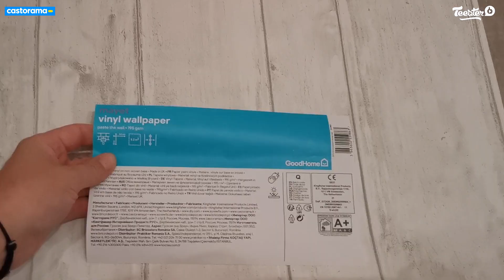Avis Consommateur : Papier peint vinyle sur intissé Mayet GoodHome blanc | Castorama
🏡 Découvrez comment Annabelle utilise le Papier peint vinyle sur intissé Mayet GoodHome blanc.

Retrouvez le Papier peint vinyle sur intissé Mayet GoodHome blanc sur ce lien

Retrouvez l'ensemble de nos vidéos avis consommateur sur notre playlist dédiée :

 • Avis Consommateur : Vasque à poser cé...